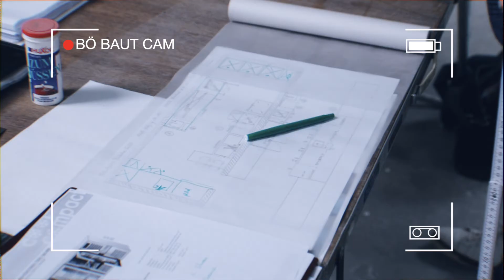BÖ Baut Folge 4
BÖ BAUT FOLGE 4!🔧🚧 Hello again! 👋🏼 Wie bereits angekündigt, wird euch Trend-Experte Pierre Nierhaus heute erzählen, was genau den neuen BÖ-Store in Neustadt an der Weinstraße so besonders machen wird! 💬

Shopping 🛍 und Entspannung ☕️🧁, Einkauf 🛒und Erlebnis💃🏼- Dinge die mittlerweile einfach zusammengehören!
Vergesst stressige Hektik-Einkäufe, denn Dank unserer tollen BÖ-Bar, inmitten unseres großen Stores, wird das Einkaufen, Anprobieren, Schlendern und Stöbern zu einem rundum schönen Erlebnis! 🥰

Wir wollen, dass unsere Bar ein Platz ist, an dem ihr euch gern mit Freunden trefft, eure Mittagspause verbringt oder einen kurzen Zwischenstopp einlegt. Trinkt einen leckeren Kaffe ☕️ oder ein kühles Getränk 🥤 und huscht wieder weiter😊 Wer noch shoppen möchte, kann das natürlich auch gern tun🤪